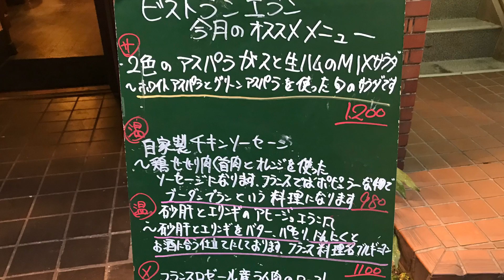【大食い】フランス料理のお店で食べるデカ盛りが衝撃的だった‼️【MAX鈴木】【マックス鈴木】【Max Suzuki】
今回は御徒町にあるフランス料理屋さんでデカ盛りを食べて来たので、そちらの模様を。

今回の動画はいつもの雰囲気とは一味違った雰囲気の中で、ゆっくりとデカ盛りを食べている動画です。

フランス料理屋さんで。

そう

 SLEEPING SUB『MAX』